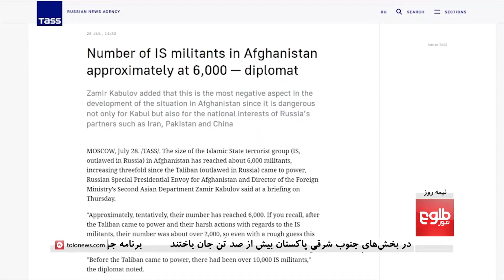نیمه‌روز - ادعای مسکو در باره افزایش شمار جنگجویان داعش در افغانستان